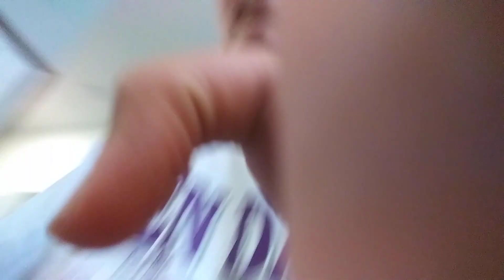Stanley wasn't having it With Elmo.